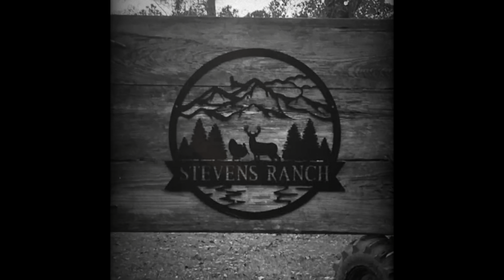Tristans DOEnation to the freeza, first weekend rifle season !